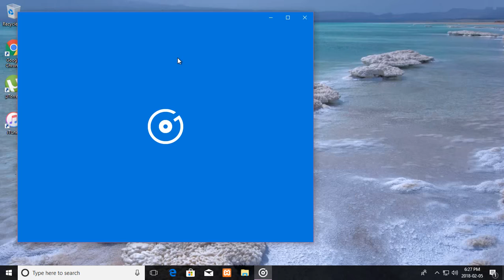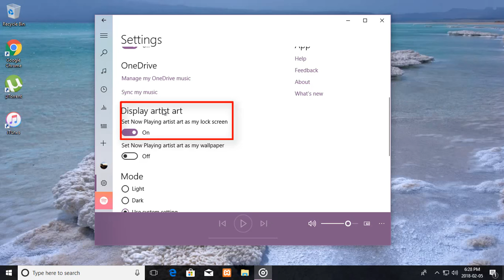How to Set Playing Artist Art in Groove Music app as Lock Screen in Windows 10 (Tutorial)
This Tutorial helps to How to Set Playing Artist Art in Groove Music app as Lock Screen in Windows 10